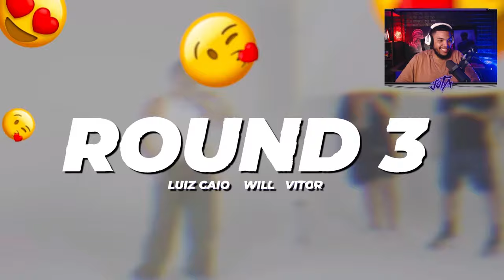ENCONTRO ÀS CEGAS COM VALENTINA - Aqueles Caras | Cortes Jota Jogadas